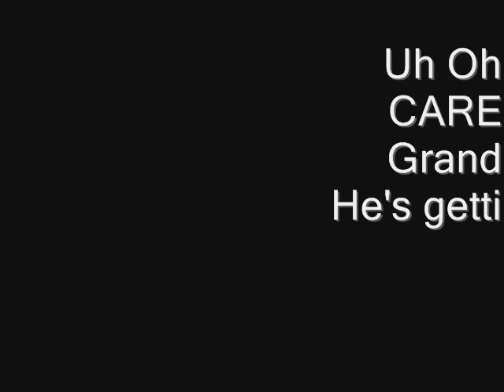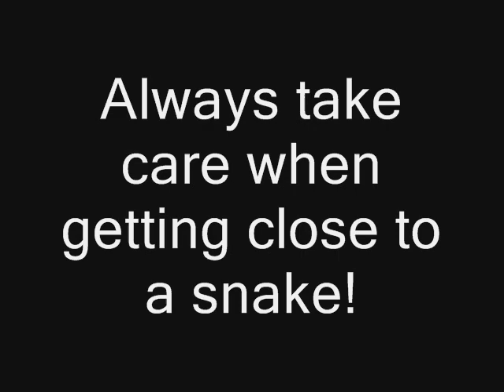061610 Country Corgis Find a SNAKE!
The Country Corgis were out in the front yard and found a SNAKE!  They called GrandPaw Robert to warn him about it!